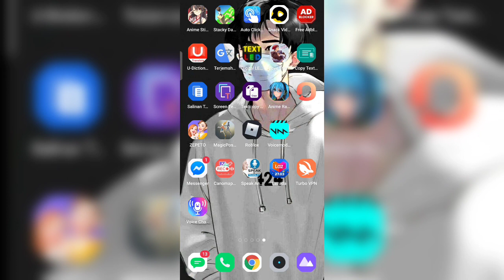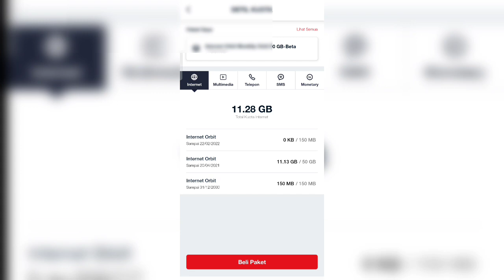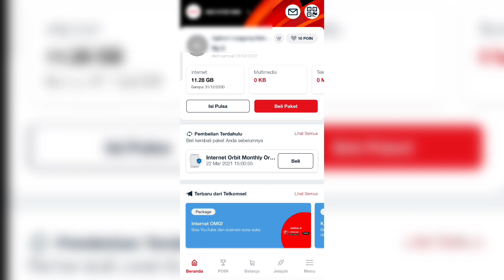Cara Baru Cek Kuota di Telkomsel Orbit Star 2 Tanpa Ribet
Tutorial liat sisa kuota wifi mifi modem orbit star Telkom